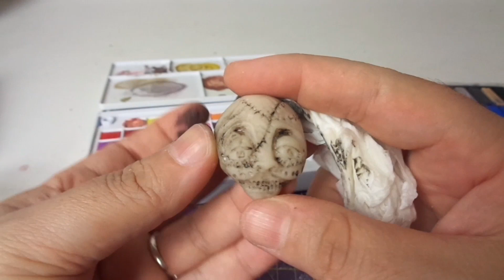I Sculpted an Amulet out of Polymer Clay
Hello Ghostly Visitors!
When I shoot this video i had no idea of what I was going to make so I just let it go! Hope you like it!😄
Working hard to bring new content for Spooky Season! I m editing Two New video and sculpting more Goodies at the same time! This Halloween is gonna be Awesome on my Channel!